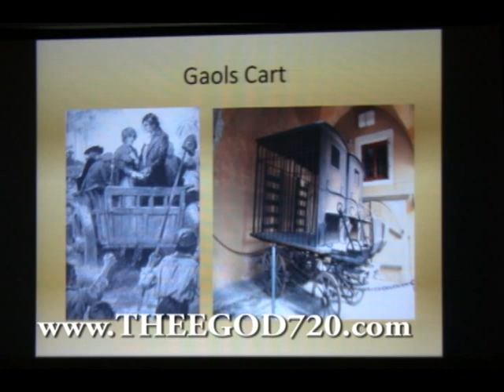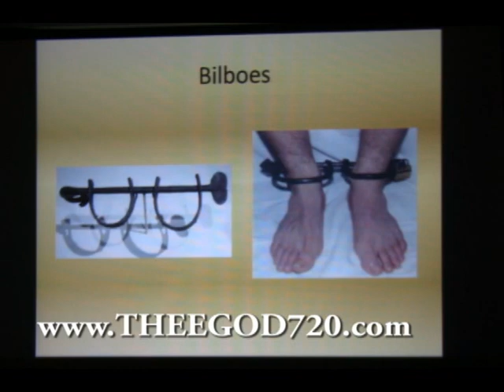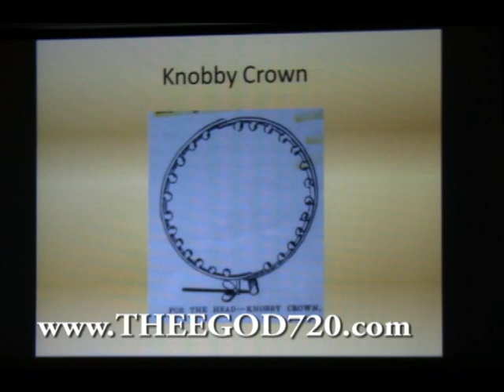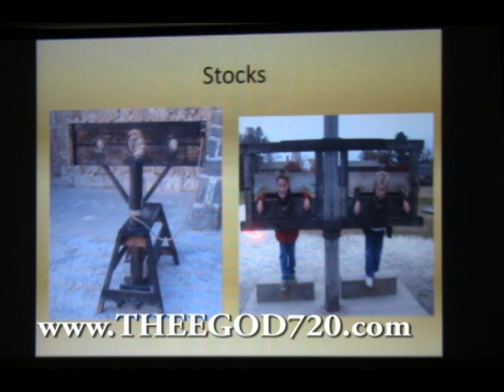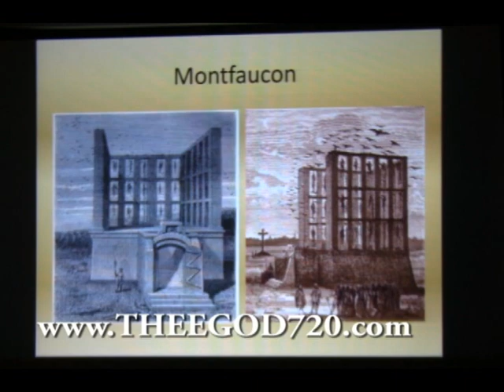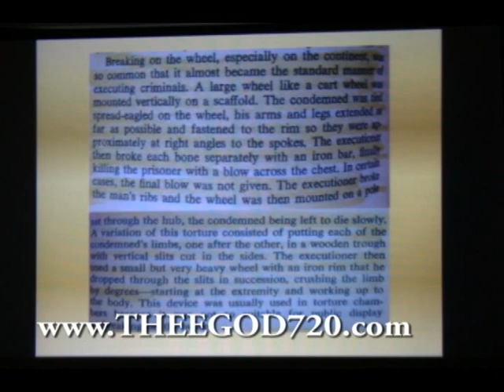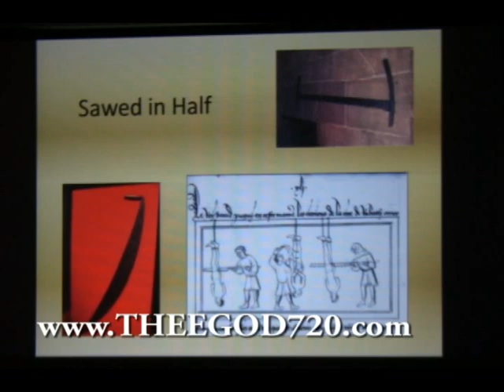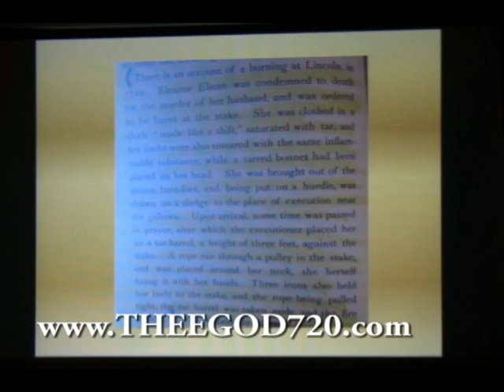"The_War" Counter-War | Vol 3 The Origins of American Criminal justice System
Keenan Booker Kicked Out of heaven;
Mr. Booker discuss the tools used to punish so-called criminals.